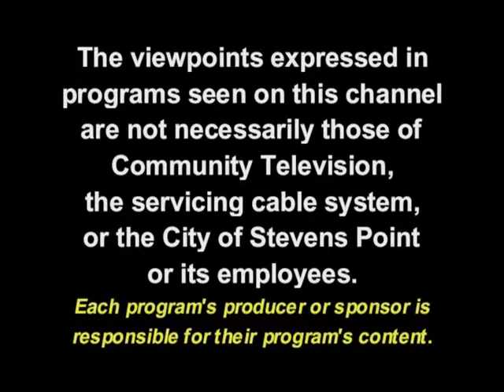Portage County Matters - Episode 46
Episode 46 of "Portage County Matters," produced by Portage County Executive Patty Dreier and Stevens Point Community TV, features special guest Kate Kipp discussing Justice Programs and treatment Courts.